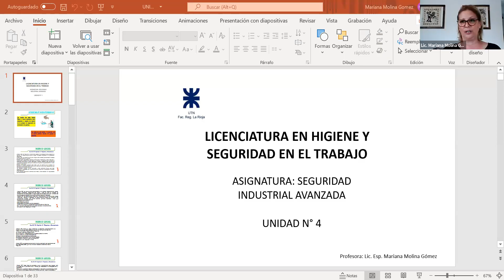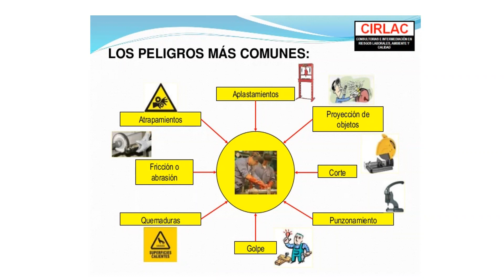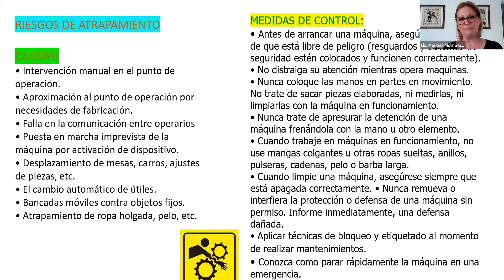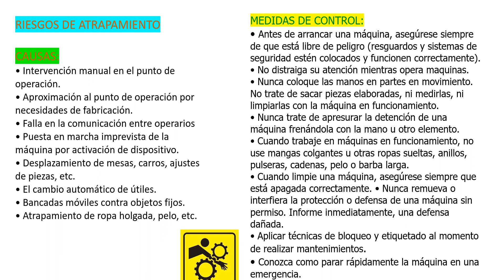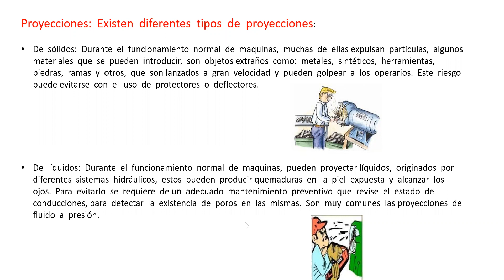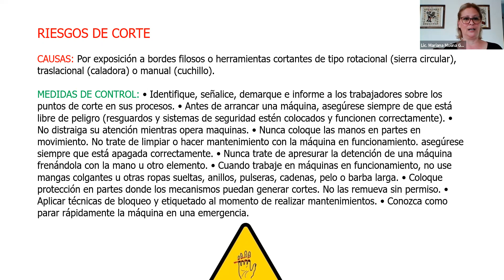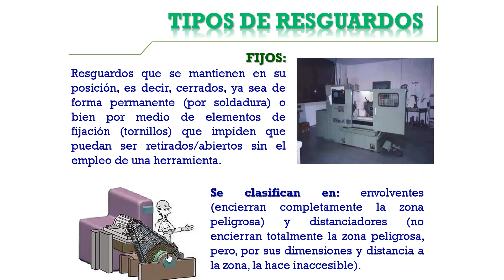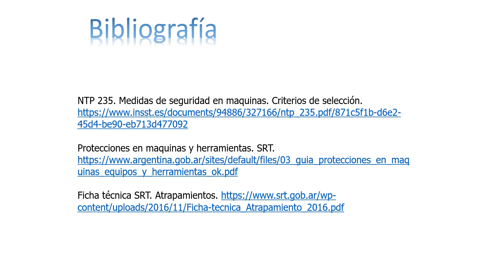LHST 1ro 07Oct 16:54 | UTNLaRioja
SEGURIDAD INDUSTRIAL AVANZADA | Lic. MOLINA GOMEZ, Mariana
1er Año
Licenciatura en HIGIENE y SEGURIDAD en el TRABAJO
UTNLaRioja

®848237ff-99b5-46fa-acd1-f90813563a2a